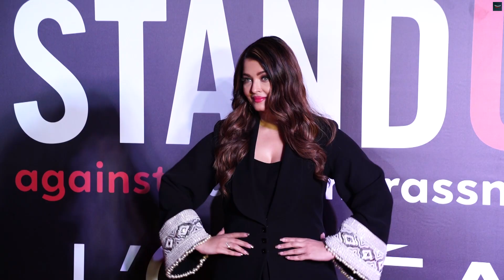Aishwarya Rai Shows Respect for Media At Loreal Paris Event